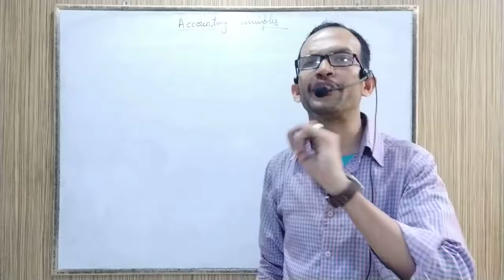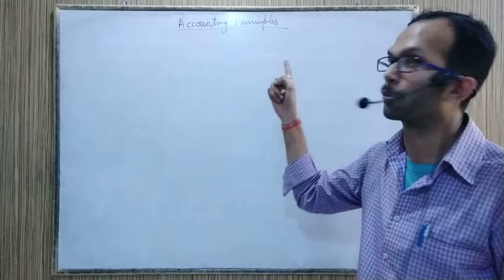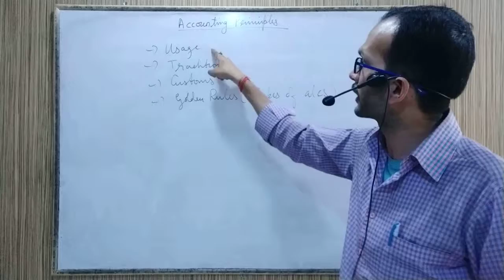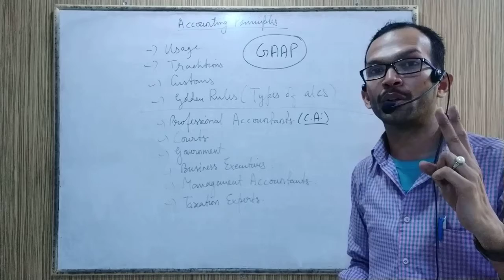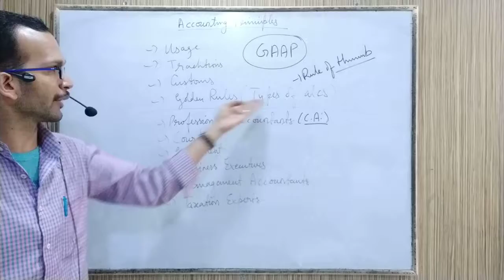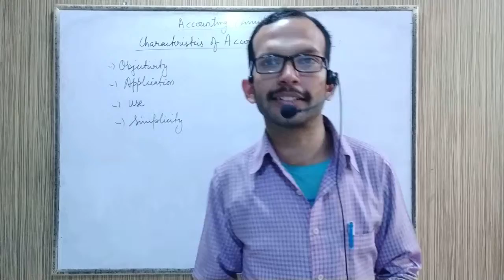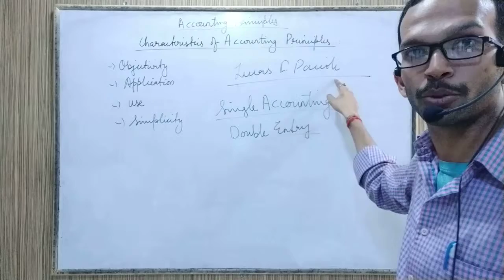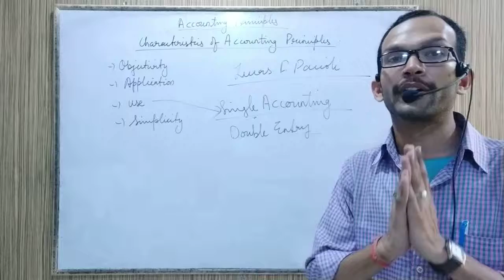Accounting Principles & Characteristics (Financial Accounting)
Well this heading has also covered the basics of Accounting and many more to come ahead on your channel..

So be with your channel for every update..